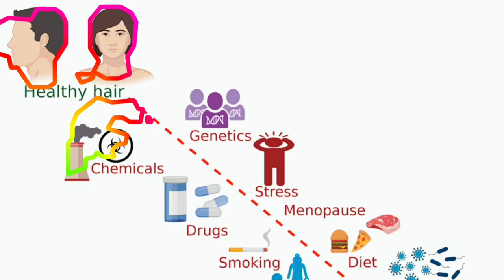DOES WEARING A CAP CAUSE HAIR FALL ||FACTOFTRUTH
क्या टोपी पहनने से बाल झड़ते है ?

THIS TOPIC RELATED :-

HAIR,HAIRFALL,HAIRLOSS,CAPWEARING,WEARINGCAP,GENITICALY,HAIRGENTICALY,NATIRALHAIR,DANDRUFF,HEALTYHAIR

_____SUBSCRIBE ---LIKE JOIN_____